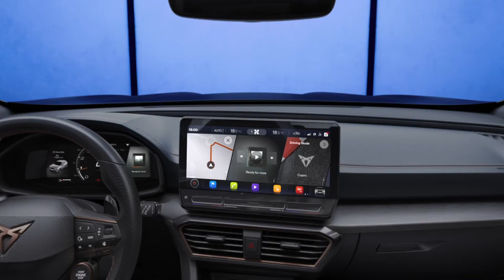The CUPRA Formentor seen for the first time in 360 Video HQ Original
The CUPRA Formentor in 360 degrees